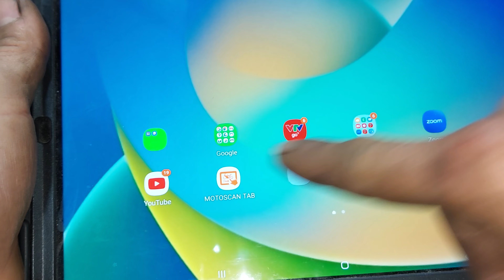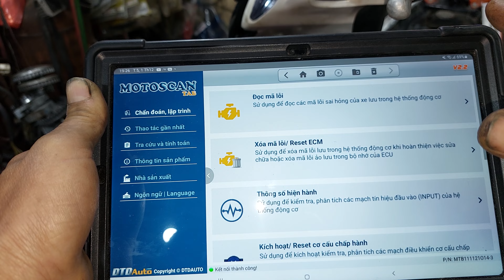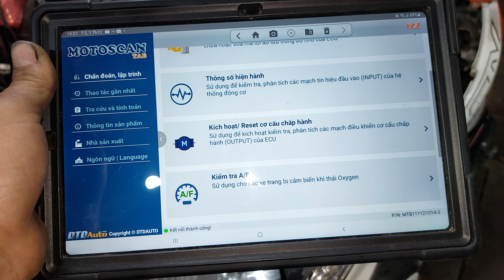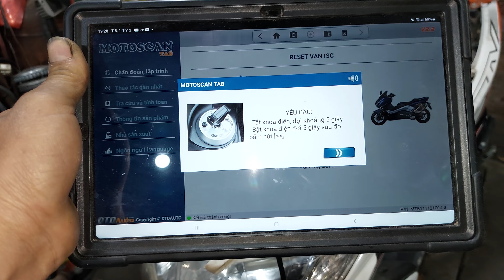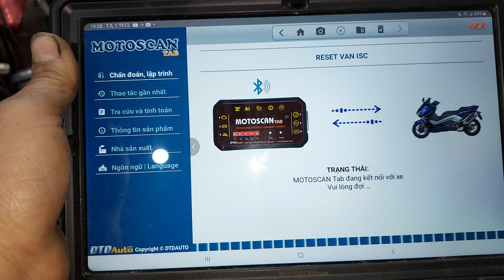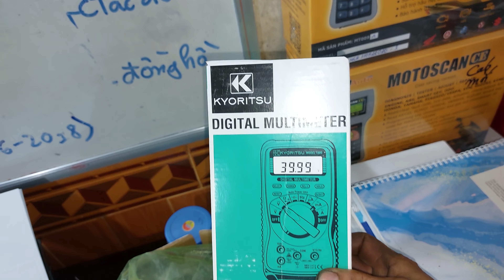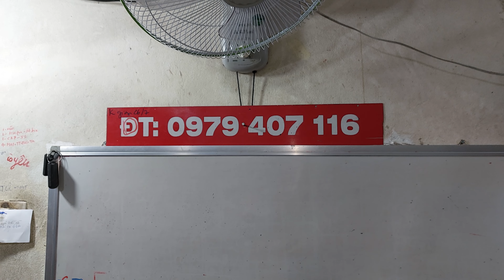XE LUVIAS GTX MẤT GARANTI ,CÁCH XỬ LÝ BỆNH NÀY , RESET VAN ISC THỦ CÔNG VÀ BẰNG MÁY MOTOSCAN TAB